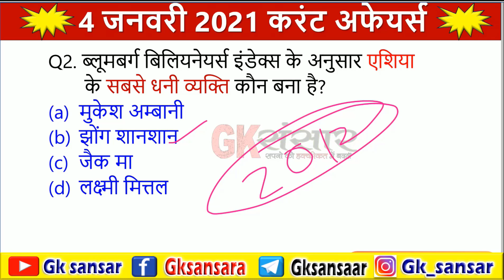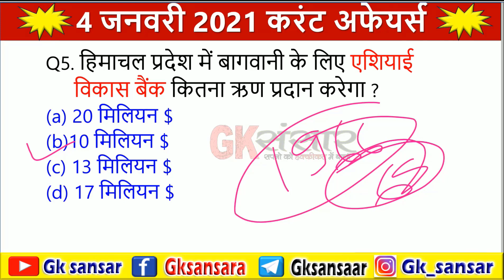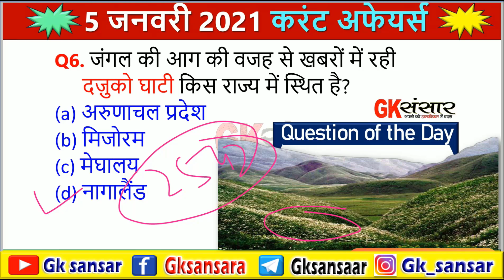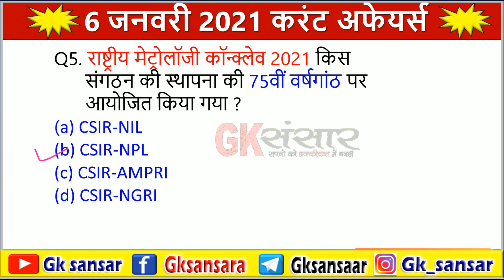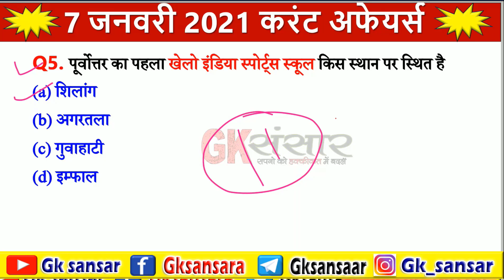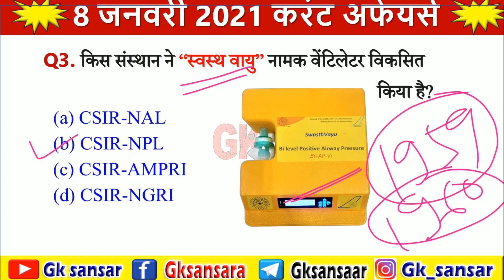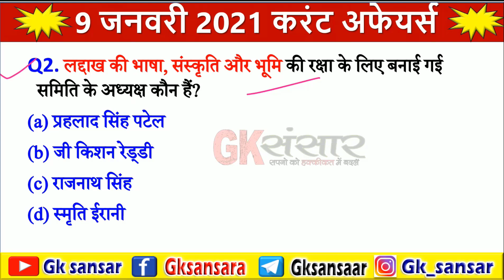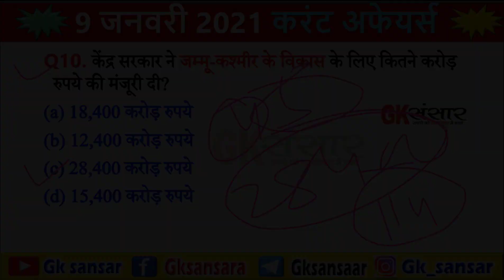4 -9 January 2021Current affairs | January 2021 Weekly Current Affairs | साप्ताहिक करंट अफेयर्स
4 -9 January 2021Current affairs  | January 2021 Weekly Current Affairs | साप्ताहिक करंट अफेयर्स